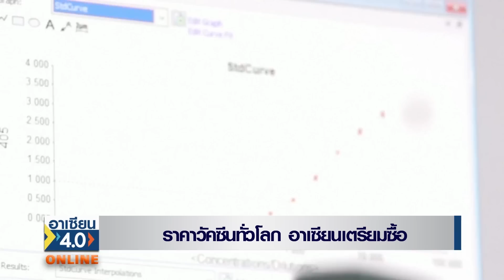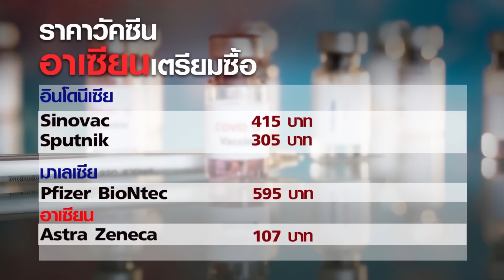ราคาวัคซีนทั่วโลก อาเซียนเตรียมซื้อ